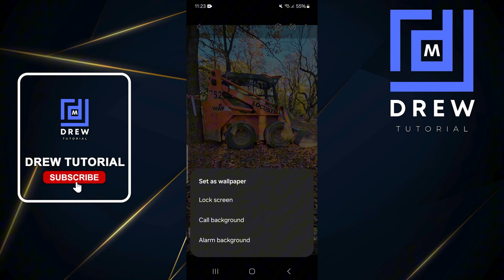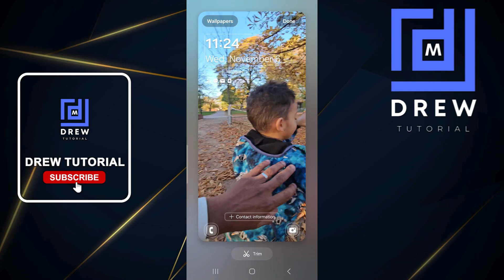How to Turn Your Favorite Video into Wallpaper on Samsung or Android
In this tutorial, I show you How to Turn Your Favorite Video into Wallpaper on Samsung or Android.